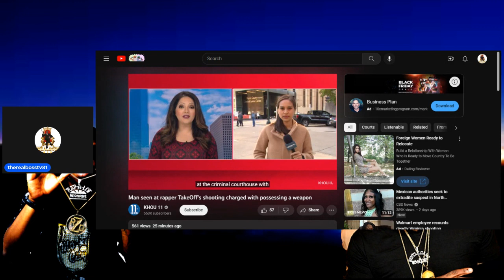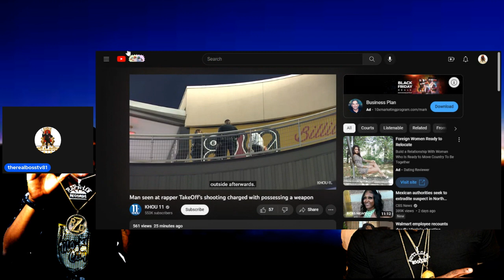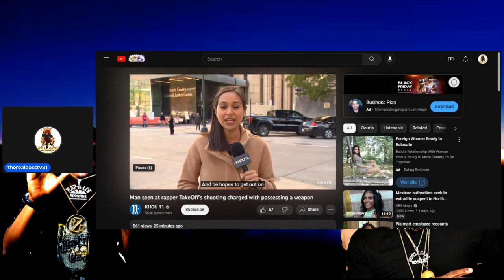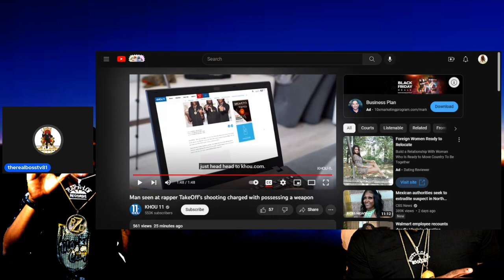Lil cam in court today in the connection of migos rapper takeoff passing